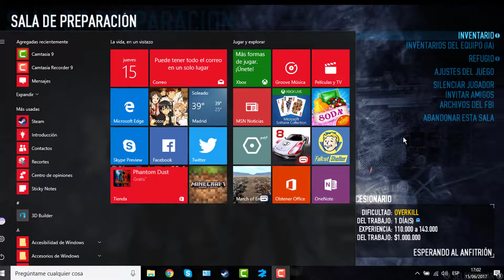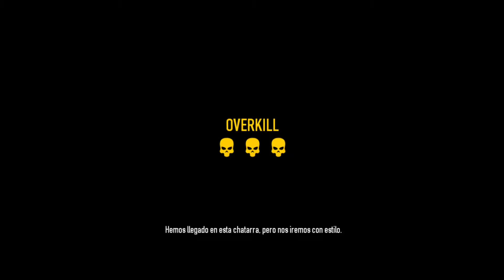Atracando un banco c/Elzingy56 | Payday2